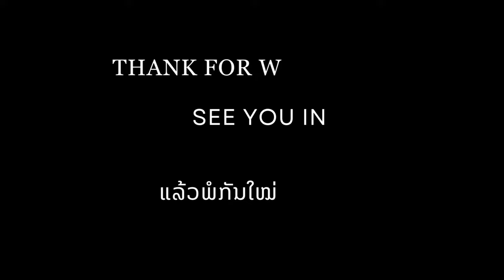ເຂົ້າປ່າຫາອາຫານ|เข้าป่าหาอาหาร| EP.11 Hunting Wild Birds Eating Figs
This episode is about hunting birds eating figs. All birds hunt will become food we hunt only what we eat, I hope everyone will understand that this is the normal life of countryside people like us.

Fruity Trees